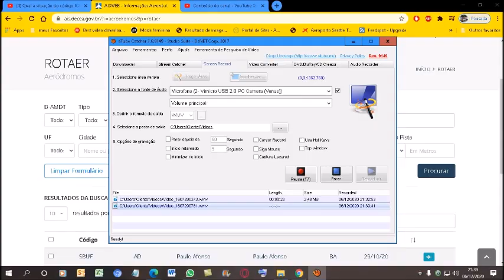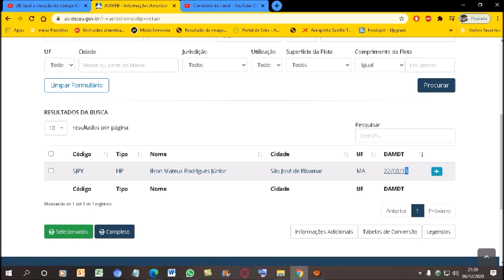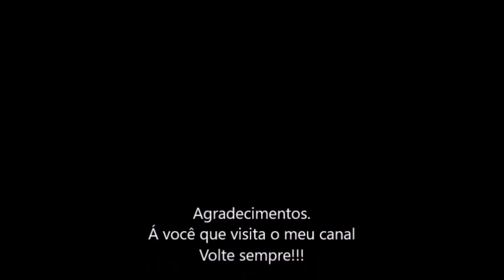Qual a situação do código ICAO [SJPY] nos registros do ROTAER registrado em 22/11/2020?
O heliponto COQUEIRAL da cidade de Porto Seguro-BA encontra-se no almanaque da PILOT´S HELP em sua última edição do ano de 2013.
Mas apartir de 22/08/19 a ANAC atualizou o sistema do ROTAER e o código ICAO [SJPY] não foi transferido prá São José de Ribamar--MA no sistema do Rotaer...
Se procurar o código ICAO [SJPY] vai dar como heliponto Ilson Mateus Rodrigues Júnior em São José de Ribamar-MA
ATENÇÃO. SE ALGUMA MUDANÇA OCORRER NESTE CÓDIGO ICAO [SJPY]